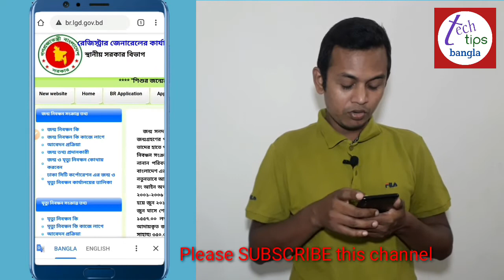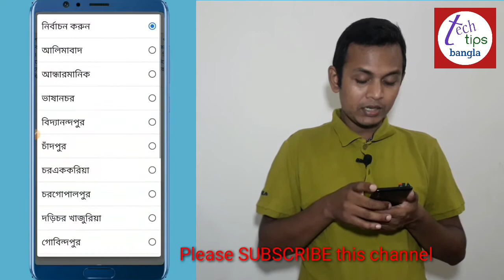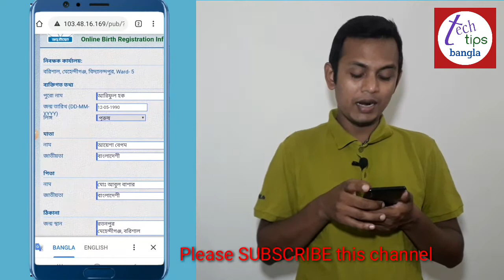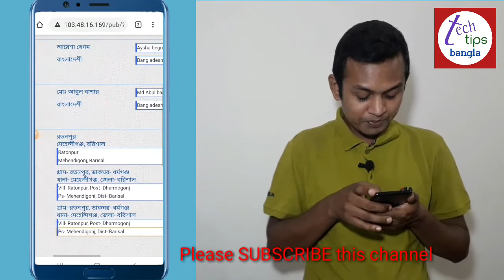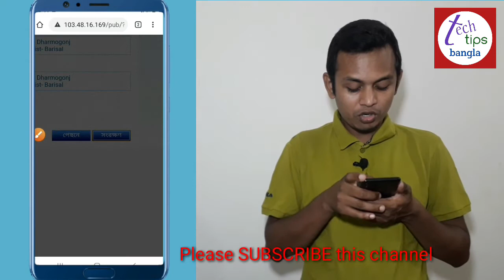অনলাইনে জন্ম নিবন্ধন করার নিয়ম// birth registration online// MY TECH BD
# জন্ম নিবন্ধন করার নিয়ম, জন্ম সনদ অনলাইনে যাচাই, জন্ম সনদ বের করার নিয়ম জানতে ভিডিওটি দেখুন।
# To know birth certificate online bd, birth registration so watch the video

# সম্মানীত দর্শক আমার ভিডিওটি যদি আপনার  ভালো লাগে তাহলে দয়া করে ভিডিওটিতে একটি লাইক দেবেন এবং কমেন্ট করে আপনার মূল‍্যবান মতামত জানাবেন, এছাড়াও বিশেষ অনুরোধ থাকবে আমার চ‍্যানেলটি সাবস্ক্রাইব করে দেবেন।

MY TECH BD আমি স্মার্টফোনের বিভিন্ন ফিচার ও এ‍্যাপসের সুবিধা-অসুবিধা সমস্যা ও সমাধান নিয়ে আলোচনা করি এবং ইউটিউবের বিভিন্ন বিষয় নিয়ে বাস্তবসম্মত পরামর্শ দেয়ার চেষ্টা করি। নতুন নতুন বিভিন্ন আপডেট তথ‍্য পাবার জন্য আপনি আমার চ‍্যানেলটি ঘুরে আসতে পারেন এই লিংক এ ক্লিক করে

# ছবি থেকে কাপড় সরানো apps- ছবি থেকে কাপড় সরানো apps